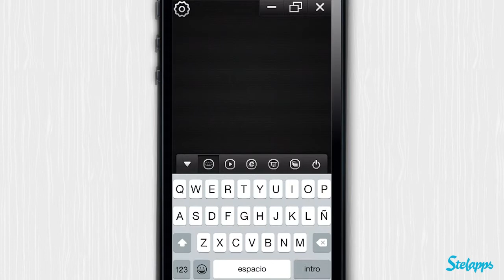WiFi Mouse Pro [iPhone] Video review Stelapps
Remote Everything

Since inventions like the remote control, the human being has been trying to take the “remote” factor as a key for new inventions. I have a few failed ones regarding “remoteness”: such as the remote shower (perfect way to ruin your sofa’s upholstery) or remote stairs, very remote! (each step 10 feet away from the other, at least you walk down faster…). WiFi Mouse Pro makes much more sense: Control your computer’s mouse using your Smartphone!

Pros

Left and right click support.
Middle mouse button scroll.
Remote keyboard input.

Cons

A little bit laggy at times.

Todo a distancia

Desde inventos como el mando a distancia, el ser humano ha intentado hacer de la distancia un elemento clave en la búsqueda de la comodidad. Yo llevo algunos inventos fallidos en este campo: como la ducha a distancia (la forma perfecta de estropear la tapicería del sofá), o las escaleras a distancia, ¡a gran distancia! (cada escalón a 3m de distancia del otro, bajarlas las bajabas más rápido, eso sí…). WiFi Mouse Pro tiene más sentido; ¡controla el ratón de tu ordenador desde tu Smartphone!

Ventajas

Adaptado para zurdos.
Scroll entre los dos botones.
Incluye teclado a distancia.

Desventajas

Funciona con un poco de retraso (lag) en algunas ocasiones.